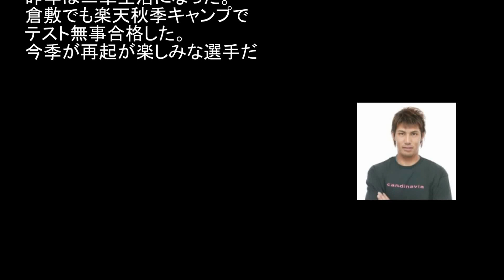楽天移籍元広島カープ栗原の思い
楽天栗原ブログ